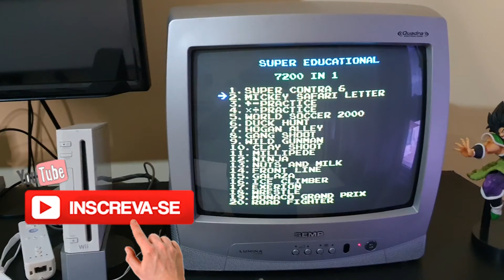GUNBOY - TESTE E REVIEW - VALE A COMPRA?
SEJA BEM VINDA OU BEM VINDO AO CANAL BAÚ DO MAU!

NESTE VÍDEO FAÇO UMA ANÁLISE, REVIEW E TESTE DO VÍDEO GAME DE MÃO GUNBOY. LANÇADO EM 2000, ESSE CONSOLE É UM CLONE DE NINTENDINHO E AINDA SERVE COMO PISTOLA. ASSITA O VÍDEO ATÉ O FINAL PARA SE VALE A PENA COMPRÁ-LO. FIZ ESSA COMPRA NA FEIRA DE BANGU.